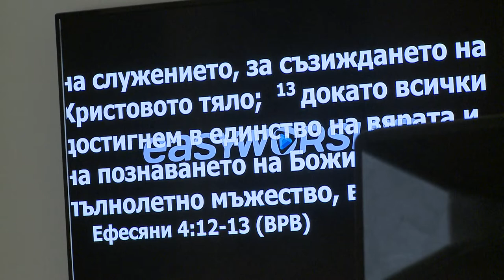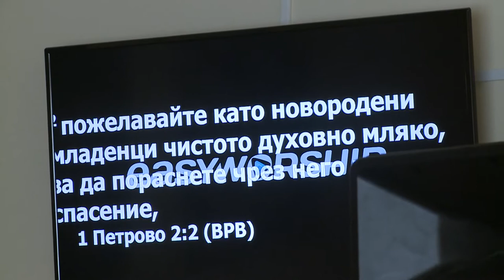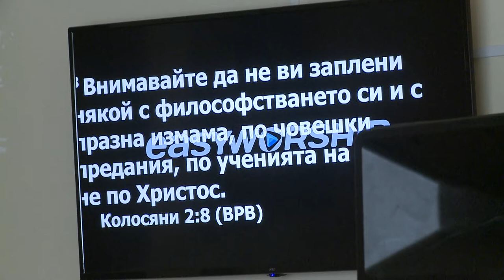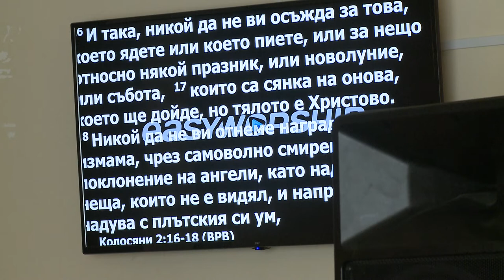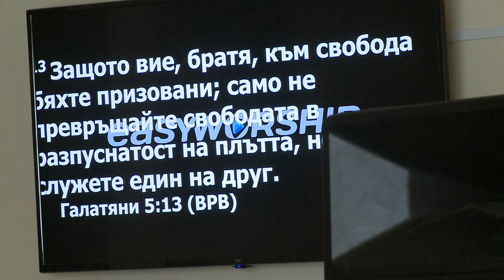Имейте в вере здоровый духовный иммунитет - 2. Пастор Александр Петков